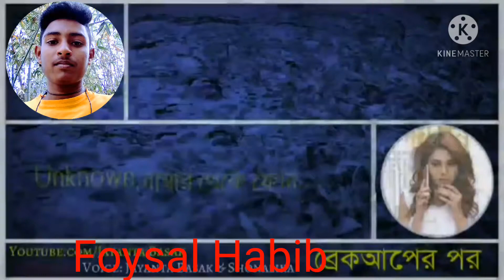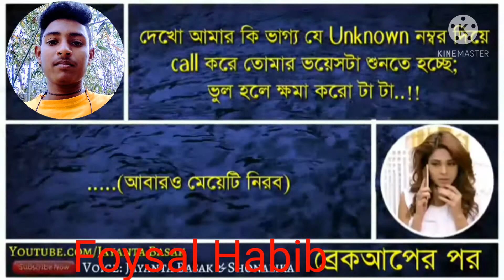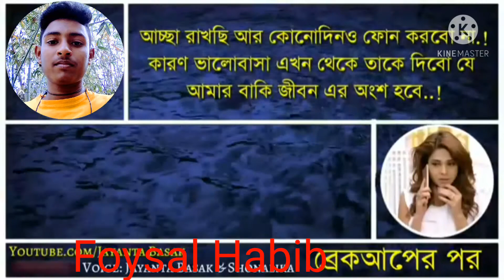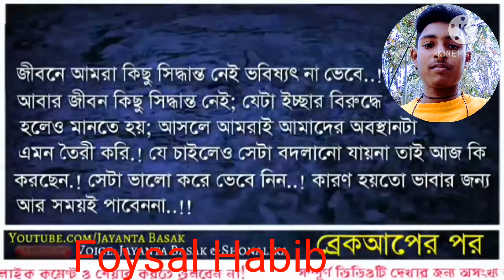ব্রেকআপের 2 বছর পর (After 2 Years of Breakup)-Educati Love Story